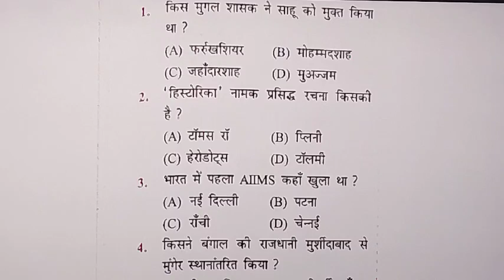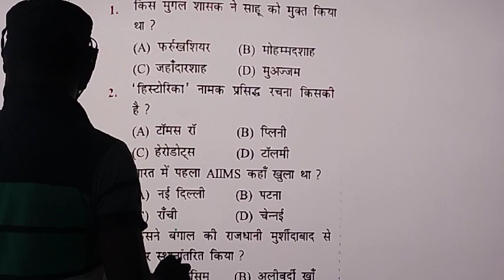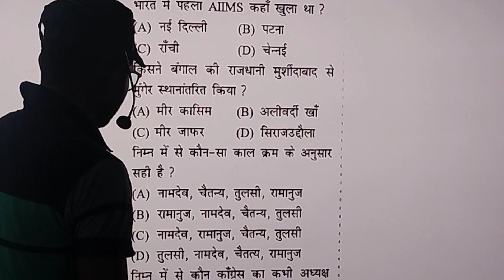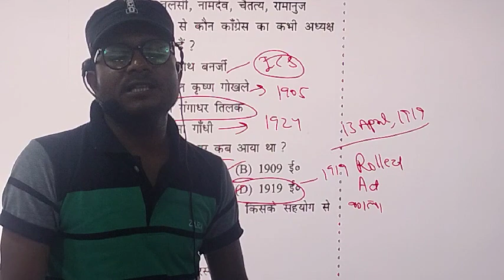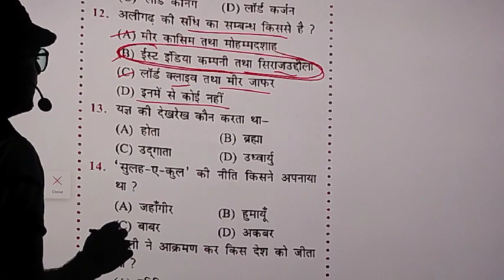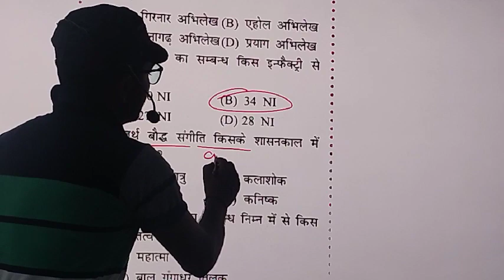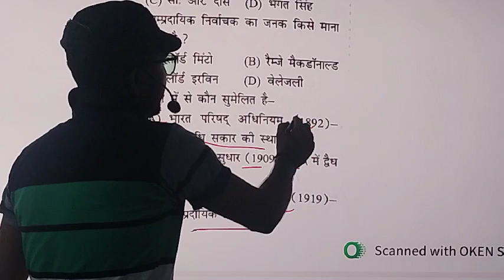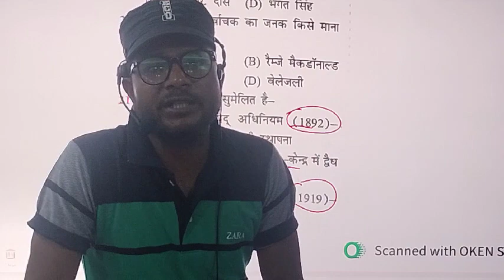बिहार सिविल कोर्ट परीक्षा के लिए महत्वपूर्ण GK /GS /HINDI FOR Peon Clerk Steno Reader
viral video